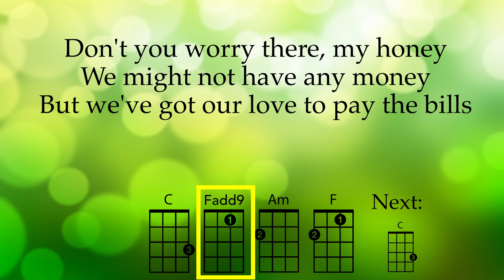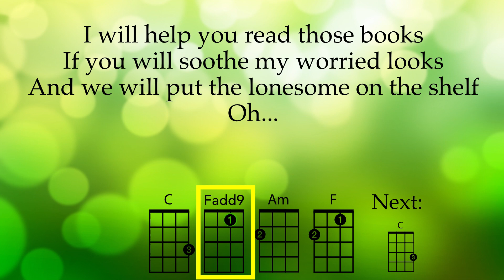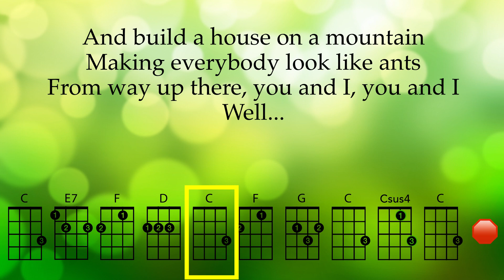You and I (Michaelson) Ukulele Play Along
For educational use.  Optimized for GCEA ukulele.  Key of C (original key).

As performed by Ingrid Michaelson.

Check the lyrics as this may not be appropriate for use in a school setting (i.e. “do what the bunnies do,” and “spoon.”).

This version Includes some of the color chords (Fadd9) that Ingrid uses but are not on the chord charts you will find on the internet.  For the Gsus4, play a G chord and add the pinky at the same time.

The original leads to a final chorus that is not accompanied by ukulele.  I ended the play along at that point.  Sorry about the chords there..Ingrid switches to Csus4 to C to Csus4 to C at the end and I didn’t want to add yet another slide.

Need to practice at a different tempo?  Use the gear icon in the video (lower right) to slow down (or speed up) the tempo at pitch!  Need to do so on an iPad or iPhone?  Check out the browser called "iCab Mobile" which has a Module called "Video Playback Rate"